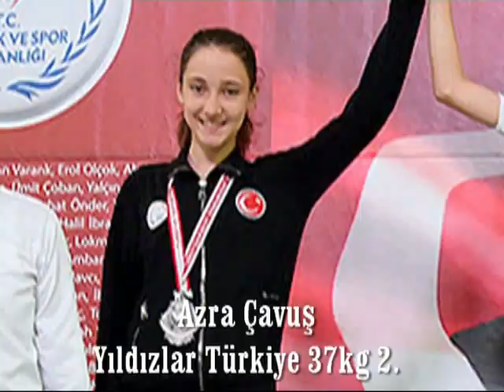ulusal ve uluslararası madalyalılar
Flipper Spor Kulübünün Kurulduğu günden Covid'e kadar olan Uluslar arası Şampiyonalar ve Türkiye Şampiyonalarında madalya kazanan sporcuları